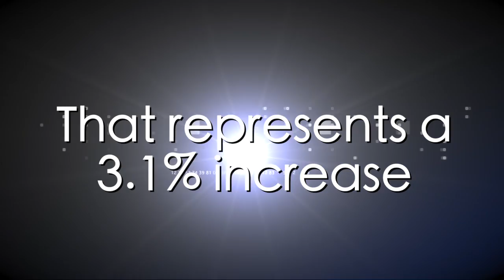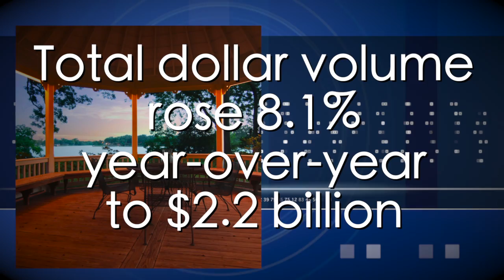Houston Housing Minute for April 2017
HAR Chair Cindy Hamann discusses Houston home sales for April 2017